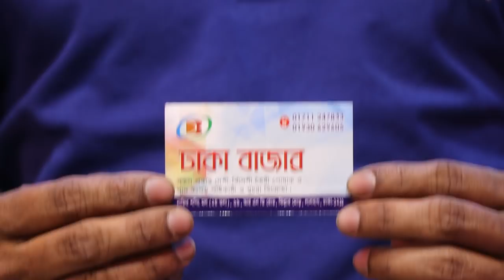DHAKA BAZAR HIJAB COLLECTION & PRICE BD